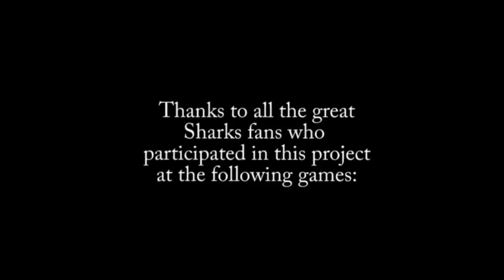You Can Cheer ("You Can Play" Project by San Jose Sharks Fans)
I did this video with my friend Gloria because we know that LGBT fans experience homophobia in the stands during hockey games too. Every fan deserves to be treated with respect at a game!